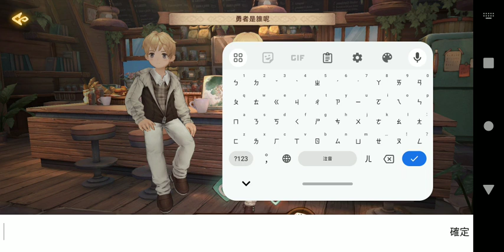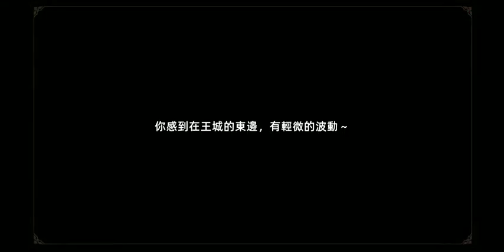救世者之樹：新世界 台版 - 線上MMORPG遊戲試玩 (Android)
魔法，蒸汽，神明，純粹的異世界MMORPG，你，作為被女神召喚而來的勇者。
歡迎來到新世界，在這裡開啟你嶄新的第二人生吧！
冒險拯救世界？可以！輕鬆享受生活？也可以！最重要的是成為異世界的你！
做自由的冒險者，開啟不一樣的角色扮演！你可以是戰士、法師，但你更可以是大陸第二煉藥師，全公會唯一會造巨型弩車的工匠大師！組建你的獨特小隊，對戰變化莫測的72柱魔神！你想要的都在路上！裝備，寶物，朋友，榮譽！
做多姿多彩的生活家，解鎖全新的幸福生活！擺攤交易，致富做個有錢商人！尋找珍稀材料打造夢幻傢俱，和好友一起建設夢想中的空中家園；自製稀有服飾，DIY分區染色，成為百變時尚王！
異世界的各處，你還會碰見來自各地的勇者，在萬人社區串門，遇見來自不同地區的鄰居……帶著他們奇奇怪怪的寶物與故事，你會發現“熱鬧”竟可以用來形容一個異世界。

【風靡亞洲，正版IP全新力作】
曾經承載無數人夢想的《救世者之樹》全新力作《救世者之樹：新世界》正統來襲！金學圭美術監製，櫻庭統作曲，大師級音樂美術，帶你回到熟悉又新鮮的新世界！

【經典2.5D，療癒可愛的異世界】
靜謐幽深的淚光林地、繁華喧囂的姆特利海港、失落文明的智慧城遺跡……全新的未知領域，為你帶來不變的最初感動。隱形的小貓咪、房子一樣大的蘑菇……開啟一段充滿笑容的全新冒險！

【生活職業也能當MVP】
認真生活一樣能夠成為閃耀新星！製作金色料理，化身戰場超人；活用煉金藥劑，奶媽秒變毒師……

【多地區跨服同玩】
一起建設萬人社區！聊天吃瓜、組隊打本、掛機採集、打寶買賣、結緣交友……歡迎加入這個熱鬧溫暖的大家庭~

【探索自己的稀有職業build】
創造全新的職業模式，打不死的刺客，修裝備的藥師，隨時丟藥包的射手. 把所有意想不到的元素結合，玩轉只屬於你自己的流派。

【珍稀時裝坐騎免費打造】
愛美的玩家也有春天！時裝坐騎免費打造，零課也能填滿衣櫥。三百多種外觀搭配，不同部位免費染色，穿出屬於自我的獨特風格。、

開發者：Sialia Games
遊戲類型：線上MMORPG遊戲
支援語系：繁體中文
廣告密度：無
APK 大小：216.94 MB
數據包：3.5 GB
系統要求：Android 5.0+
需要VPN：否
支持Root設備：是